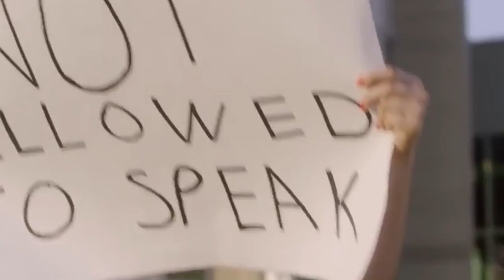God's Not Dead A Light in Darkness - Let Me Explain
God's Not Dead A Light in Darkness surprised me a bit
let me explain:
-the third (but not 3) installment in the best Christian Movie Trilogy of all time

GODS NOT DEAD 3 A LIGHT IN DARKNESS:
Pastor Dave responds to the unimaginable tragedy of having his church, located on the grounds of the local university, burned down.
Director: Michael Mason
Writer: Michael Mason
Stars: David A.R. White, John Corbett, Shane Harper